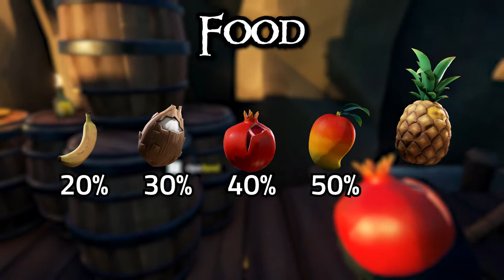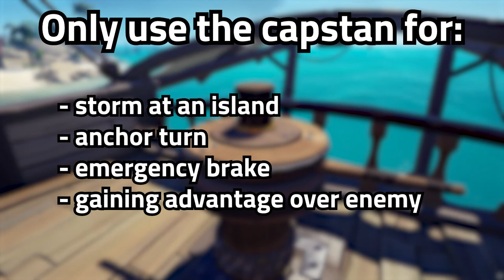Sea of Thieves Beginners Guide | Getting Resources, Knowing Your Ship | PART 2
Sea of Thieves can be very hard to get into as a new player. Luckily, Michael makes a series of tutorials on how to play the game! This time he explains about gathering resources and what parts your ship has for the best performance!

0:00 Intro
0:10 Chapter 3: Resources
2:29 Chapter 4: Knowing your ship
6:16 Outro